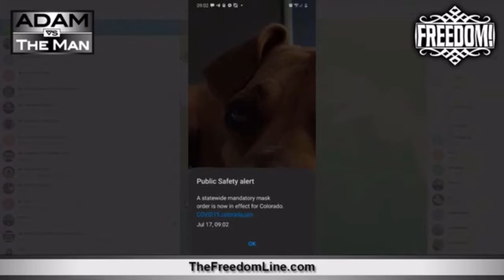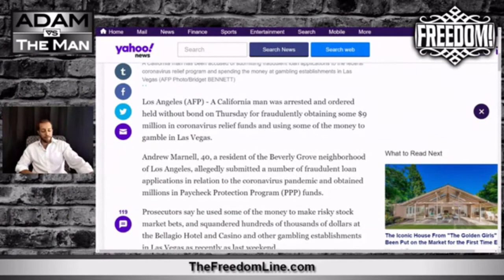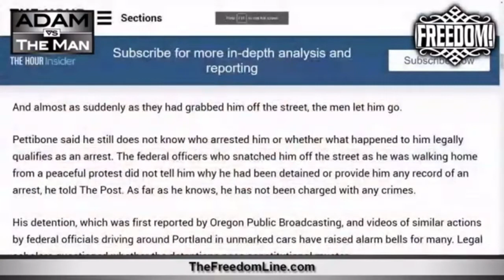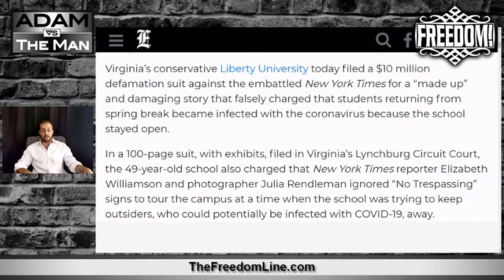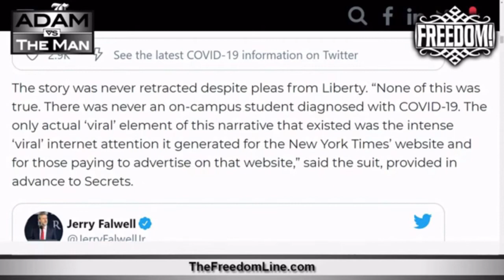Can't We All Just Get Along?